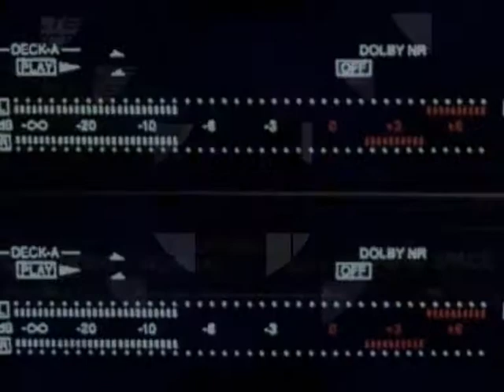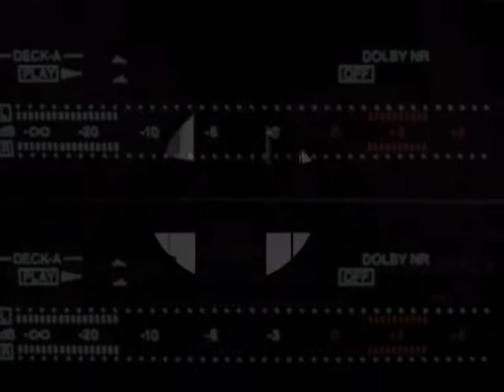Studio 23 - So seh ich die sache